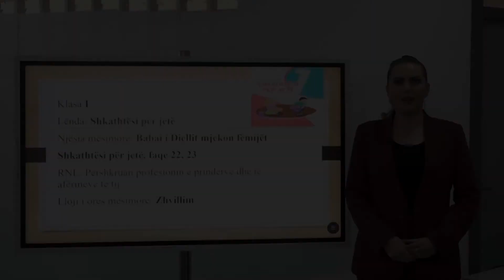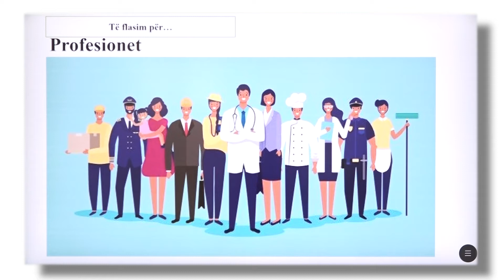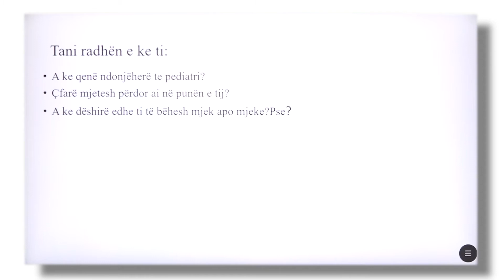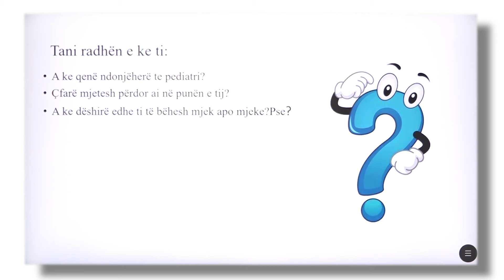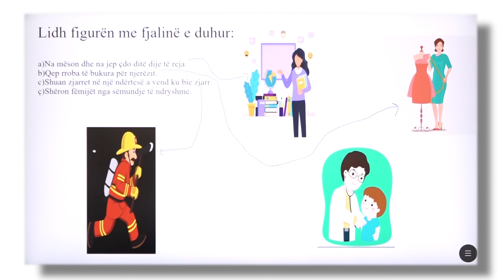1 08 010 - Java e dhjetë - Shkathtësi për jetë - babai i diellit mjekon fëmijët